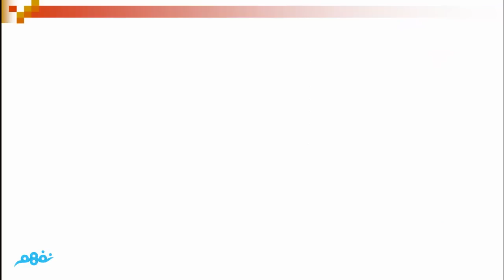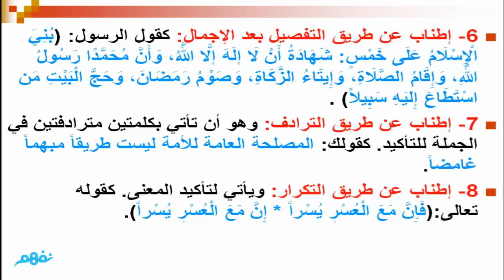الإطناب - لغة عربية - للصف الثاني الثانوي - ترم أول - موقع نفهم - موقع نفهم